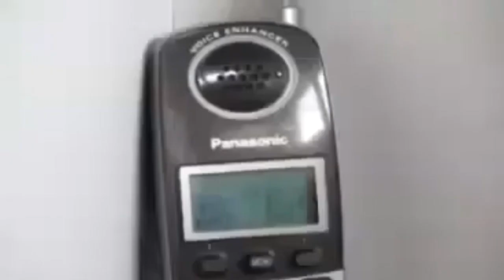TheFilmsofBenC Clip Showcase 2013-2016